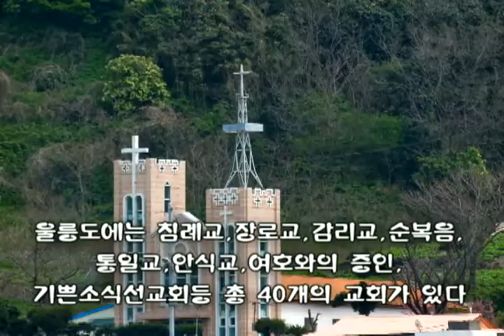울릉도의 개신교 (Protestantism)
[한국향토문화전자대전] 울릉도의 개신교 (Protestantism)
2007년 현재 울릉도에는 침례교 17개, 장로교 16개, 감리교 2개, 순복음 1개, 통일교 1개, 안식교 1개, 여호와의 증인 1개, 기쁜소식선교회 1개 등 총 40개의 교회가 있다. 아울러 울릉기독교연합회가 만들어져 경상북도 울릉군 내 교회간의 결속을 다지고 있다.